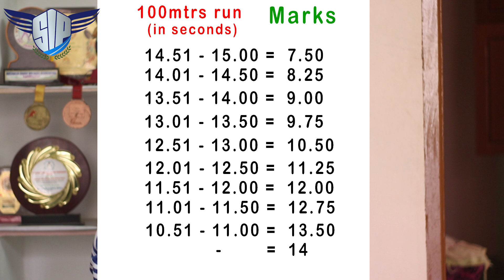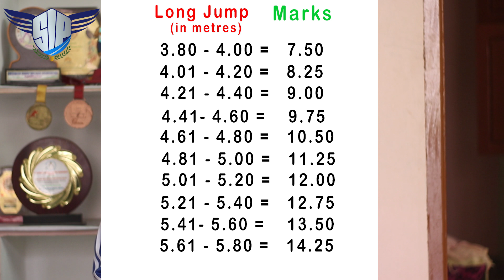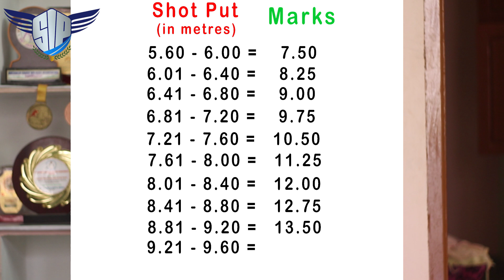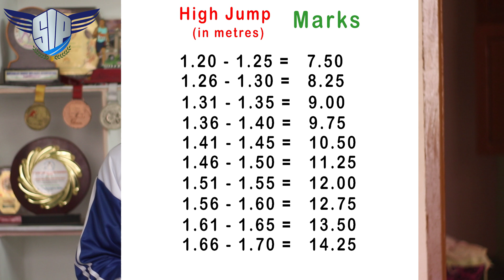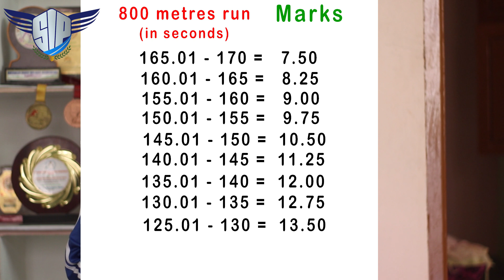TS Police Constable Events marks list details and merit score | Telangana police events for men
Telangana police constable events list in details 2021 for boys and best scores, average scores and qualifing scores.

telangana police constable syllabus 2025,telangana police constable salary,telangana police constable latest news,telangana police constable age limit,telangana police constable syllabus,telangana police constable selection process,
telangana police constable notification 2024,
telangana constable police notification 2025,
telangana constable notification age limit 2025,
telangana police notification 2025,
telangana si police notification 2025,